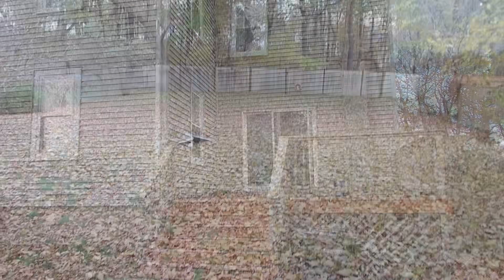2024 Off Market Real Estate Property Investing: BEST off Market Deal for Cash Buyers/Investors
TOP 1% REAL ESTATE OFF MARKET LAND LOT DEALS/LEADS SUPPLIER FOR CASH BUYERS/INVESTORS/DEVELOPERS/BUILDERS

60,000+ Off Market Good Deals/Leads on file looking for Mindlike, Action taker, ambitious individual expand, enlarge and grow business for a long way, we offered membership Services, State Agencies, Country agencies Program for members.
WE ALSO OFFER JV/LP/EQ PARTNERSHIP FOR OUR VIP MEMBERS
Are you a real estate investor, developer, builder, flipper, cash buyer, or luxury homebuyer looking for the best deals and leads in the market? Look no further than Christinamelodygroup.com! Our dedicated team specializes in providing exclusive off-market opportunities for our members, including large Land Lot, large multi-family development projects, Large Multifamily buying hold investments, high-end real estate renovations projects acquisitions, and auction investments Opportunity. We assure that you will gain countless benefits in our community to grow your businesses.
Don't miss out on the chance to take advantage of our unmatched expertise and opportunities. Join Christinamelodygroup.com today and start building your real estate portfolio like a pro!
Our Deals/Leads pulp line have fresh new deals/leads coming every single day consistently, and our track record speaks for itself well in our positive community!
Land Lot Investments Opportunity VIDEO LINK:
Large Multifamily Investment Opportunity VIDEO LINK:
End Real Estate Projects Investment Opportunity VIDEO LINK
Our Daily Newsletter VIDEO LINK:
2024 The Program We are Running VIDEO LINK:
2024 State Agencies Program VIDEO LINK:
2024 County Agencies Program VIDEO LINK: